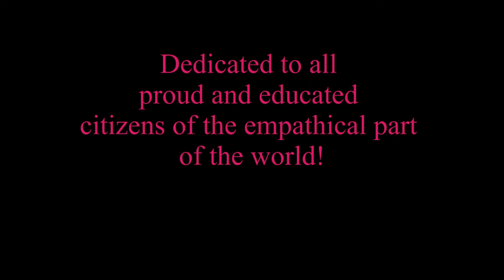Pianoconcerto The Kosmopolitan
Big Orchestra!
Another illustrated Orchesterpiece by Reiner Weiss.
The stile of Gershwin? Emmerson? Ravel? Prokofieff?
In fact: Nobel names in that party, but "The Kosmopolitan" owns welcome entree to them!